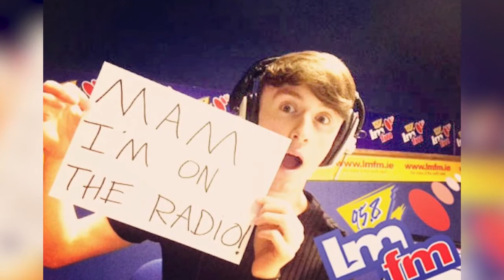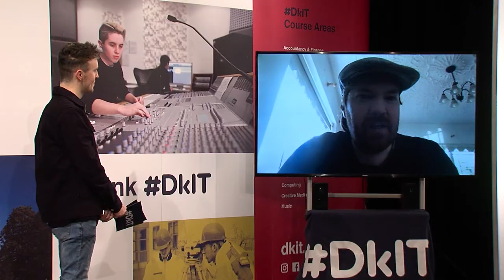Bernard O'Shea, DkIT Graduate & Comedian